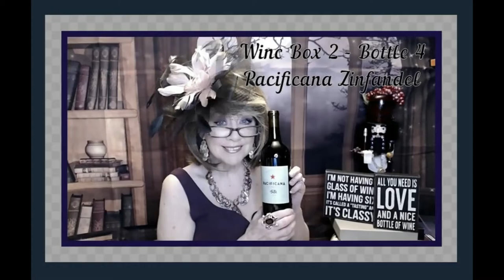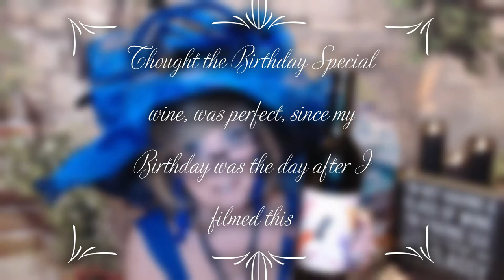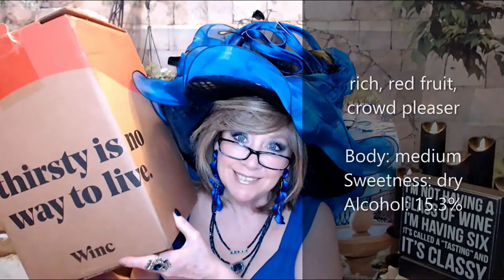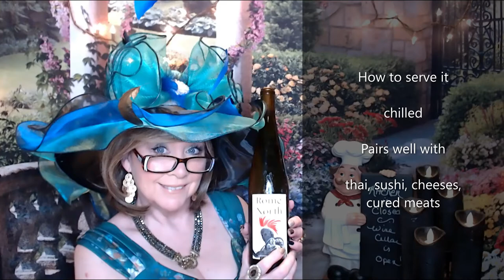Winc Wine, Box 5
XOXO

Nancy